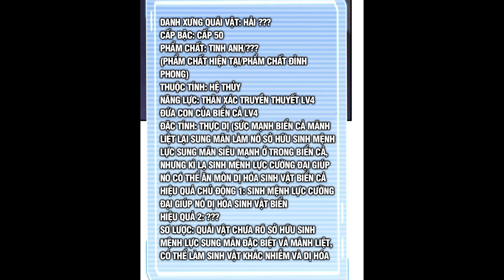THẦN SỦNG TIẾN HÓA TẬP 187 | POKEMON | TRUYỆN THÀNH PHIM | TRUYỆN THUYẾT MINH | LỆ PHI VŨ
Manhua Rock
●Nhạc sử dụng:
☞ Follow NCS